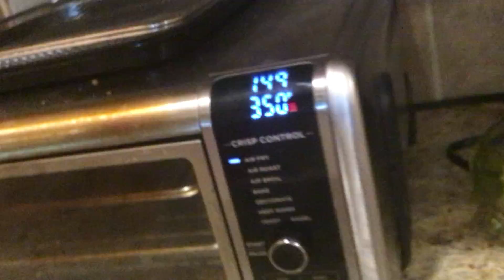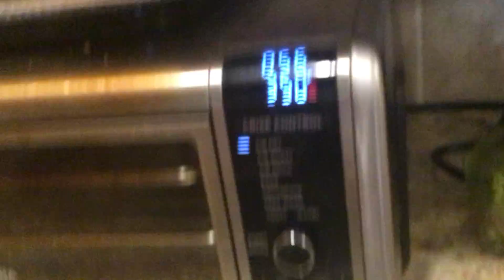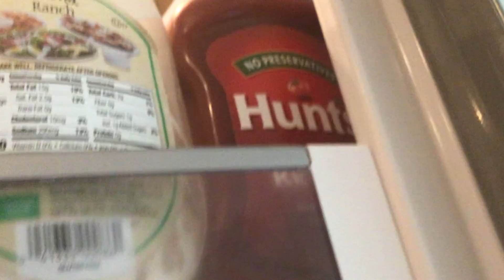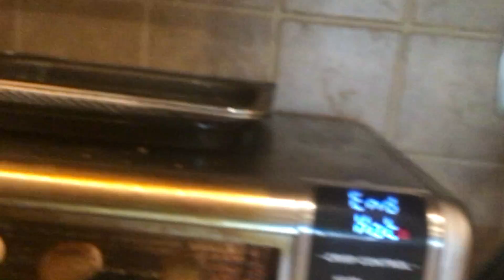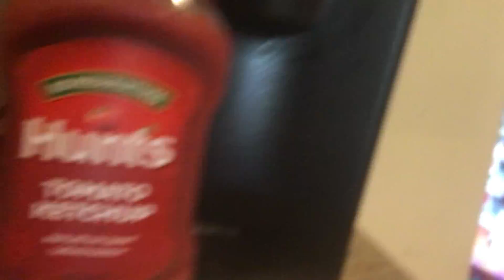Making some mini corn dogs I guess